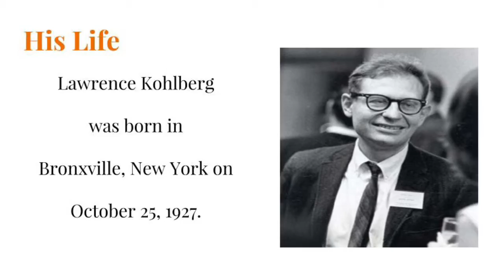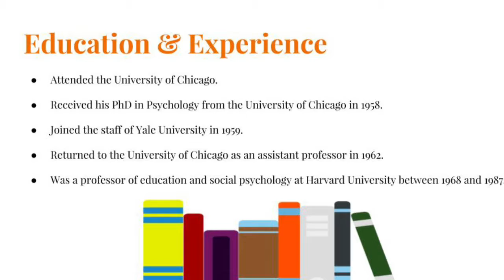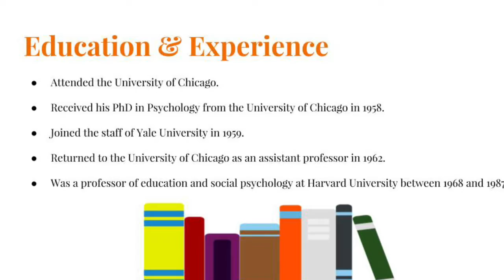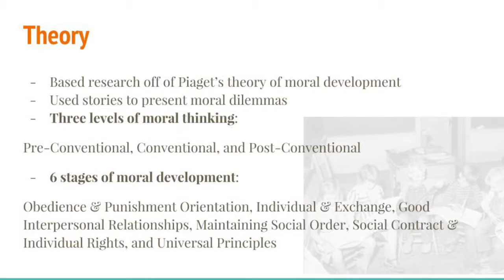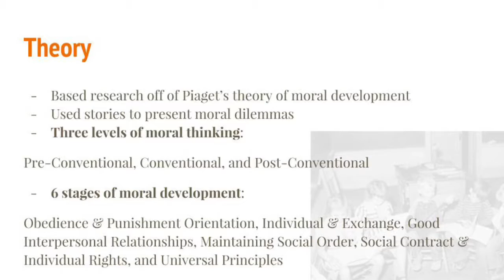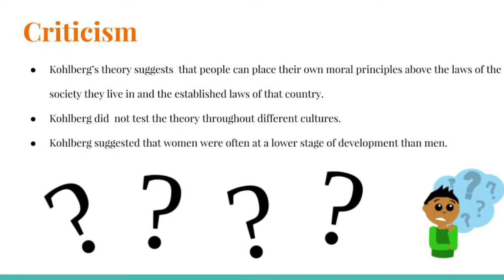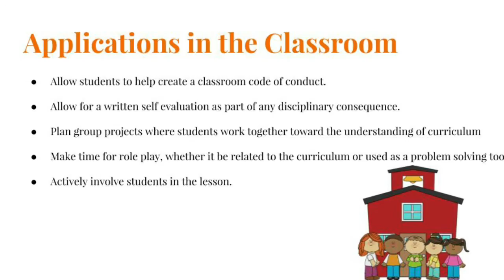Kohlberg Presentation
By Esther Anaya and Kamille Leavitt